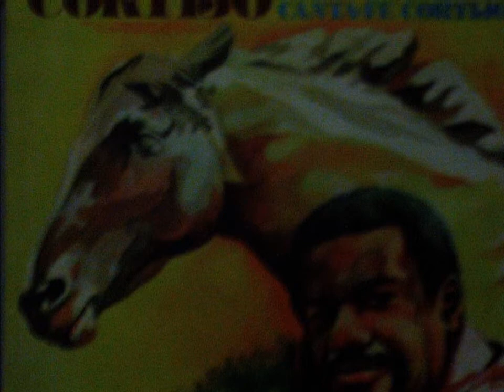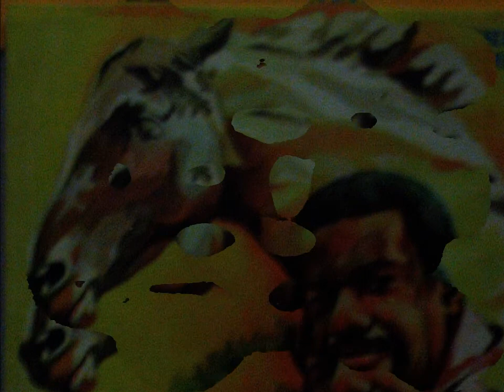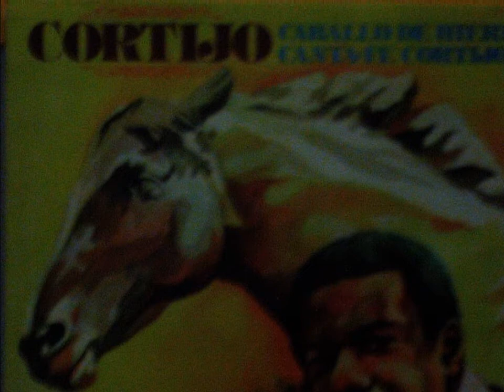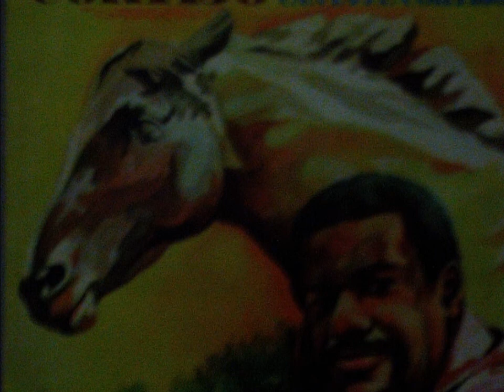Rafael Cortijo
Caballo de Hierro